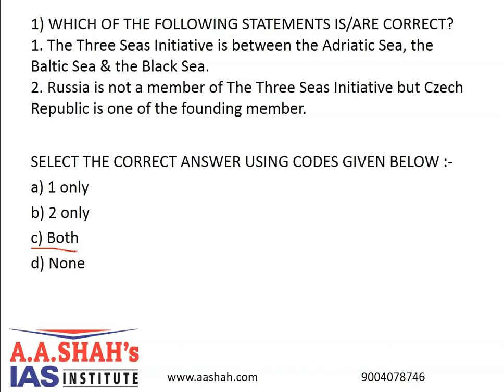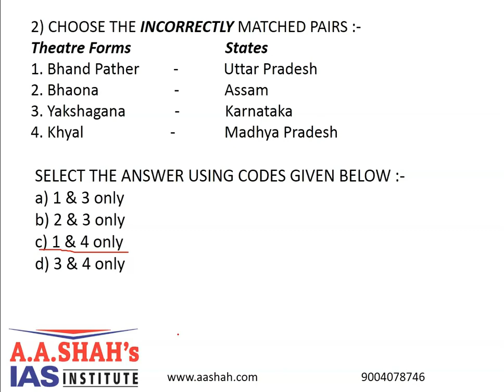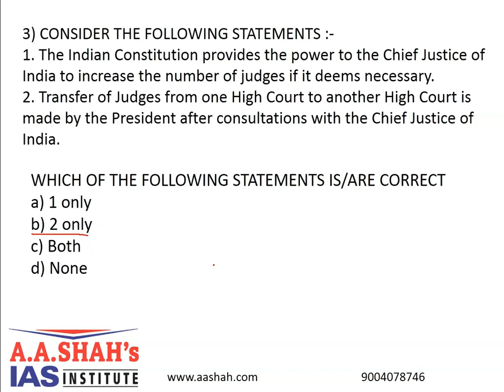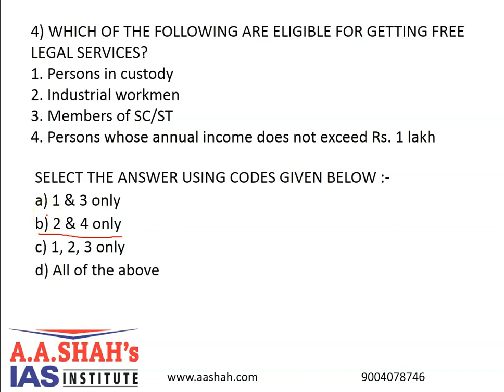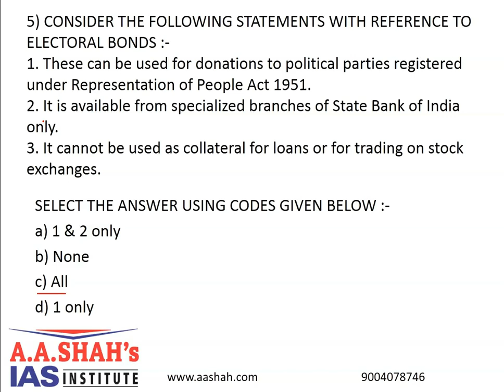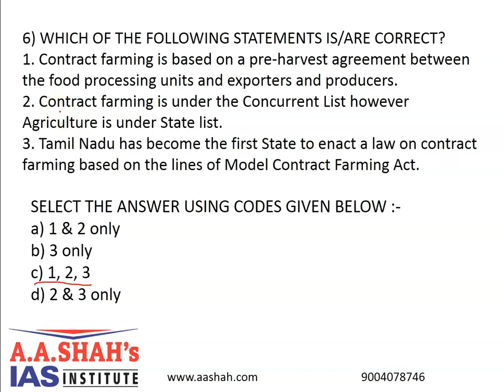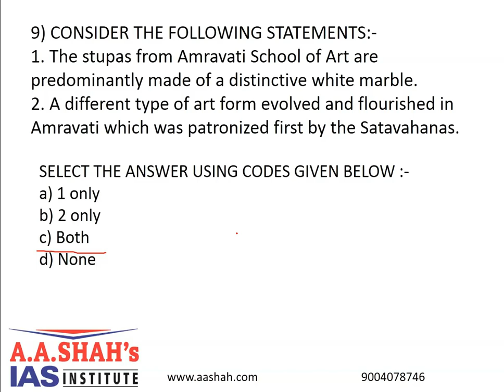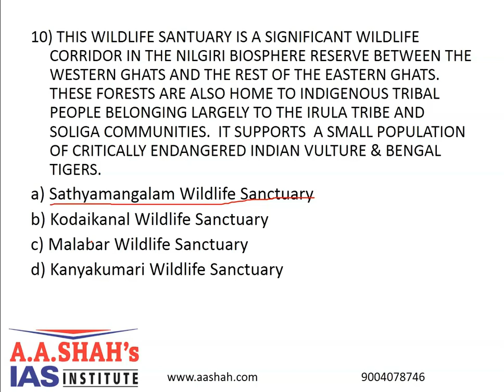19 April 2020 UPSC 10 MCQ with Correct Answer-Explanation | prelims2020 mcq